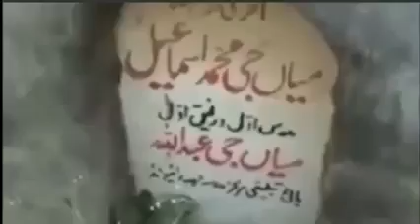Rula Dene wala waqia . Molana Tariq Jameel .In Raiwind Pakistan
RAIWIND PAKISTAN ME MOLANA TARIQ JAMEEL KA ROLA DENE WALA WAQIA SUN KR SB RONE LAGE